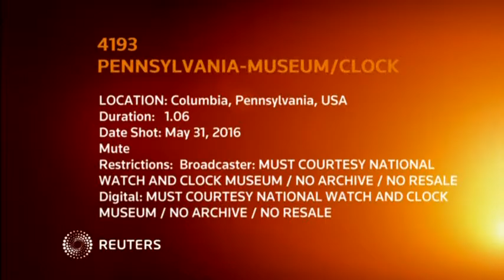Please Don't Touch!!!": Clock museum posts surveillance video of visitors breaking rare clock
In an effort to warn visitors against touching the exhibits, the National Watch and Clock Museum in Pennsylvania posts a video of a man and woman breaking a rare clock on its YouTube page.

SHOWS:

COLUMBIA, PENNSYLVANIA, UNITED STATES (MAY 31, 2016) (NATIONAL WATCH AND CLOCK MUSEUM - Broadcasters: MUST COURTESY NATIONAL WATCH AND CLOCK MUSEUM / NO ARCHIVE / NO RESALE Digital: MUST COURTESY NATIONAL WATCH AND CLOCK MUSEUM / NO ARCHIVE / NO RESALE)

1. VARIOUS OF MAN AND WOMAN MUSEUM VISITORS TOUCHING AND CRASHING CLOCK ON DISPLAY

STORY: "Please Don't Touch!!!" This was the title of a video posted by the National Watch and Clock Museum in Columbia, Pennsylvania in an effort to show visitors why they should not touch the exhbits.

The video shows an incident that occurred on Tuesday (May 31) when a man and a woman repeatedly touched a wooden clock before it fell to the ground.

"This is why we beg and plead with our visitors to please refrain from touching objects in museums," museum authorities said in the description to their video.

The National Watch and Clock Museum was opened in 1977 with fewer than 1,000 of clocks and watches collection. "Since that time, the collection has increased to over 12,000 items and the museum has undergone several expansion projects," according to the museum's website.

NBC News reported the broken clock was a rare modern clock created by the artist James Borden.